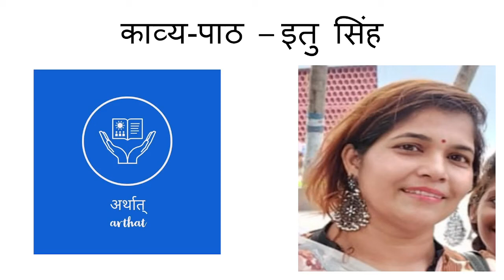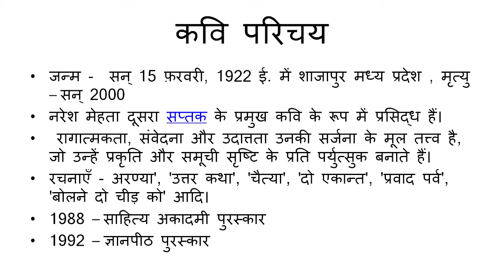नरेश मेहता की कविता - माँ Naresh Mehta ki kavita - Maa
नरेश मेहता (अंग्रेज़ी: Naresh Mehta, जन्म: 15 फ़रवरी, 1922) ज्ञानपीठ पुरस्कार से सम्मानित हिन्दी के यशस्वी कवि एवं उन शीर्षस्थ लेखकों में से हैं, जो भारतीयता की अपनी गहरी दृष्टि के लिए जाने जाते हैं। नरेश मेहता ने आधुनिक कविता को नयी व्यंजना के साथ नया आयाम दिया। नरेश मेहता ने इन्दौर से प्रकाशित 'चौथा संसार' हिन्दी दैनिक का सम्पादन भी किया।
नरेश मेहता की भाषा संस्कृतनिष्ठ खड़ीबोली है। शिल्प और अभिव्यंजना के स्तर पर उसमें ताजगी और नयापन है। उन्होंने सीधे, सरल बिम्बों का प्रयोग भी किया है। नरेश मेहता की भाषा विषयानुकूल, भावपूर्ण तथा प्रवाहमयी है। उनके काव्य में रूपक, मानवीकरण, उपमा, उत्प्रेक्षा, अनुप्रास आदि अलंकारों का प्रयोग हुआ है। नवीन उपमानों के साथ-साथ परंपरागत और नवीन छंदों का प्रयोग किया है। रागात्मकता, संवेदना और उदात्तता उनकी सर्जना के मूल तत्त्व है, जो उन्हें प्रकृति और समूची सृष्टि के प्रति पर्युत्सुक बनाते हैं। आर्य परम्परा और साहित्य को नरेश मेहता के काव्य में नयी दृष्टि मिली। साथ ही, प्रचलित साहित्यिक रुझानों से एक तरह की दूरी ने उनकी काव्य-शैली और संरचना को विशिष्टता दी।